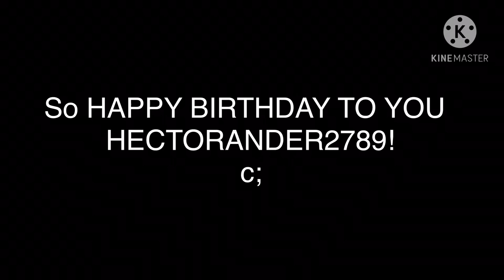Mail For My Favorite Friend Hectorander2789